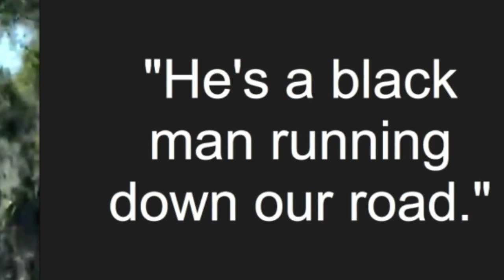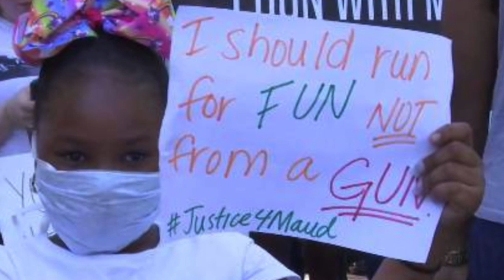Ahmaud Arbery Brunswick -Justice For Ahmaud Arbery -Maybe Black Men Should Take To The Streets Armed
Ahmaud Arbery Brunswick -Justice For Ahmaud Arbery -Maybe Black Men Should Take To The Streets Armed. WHAT IF Ahmaud Arbery had been white? What if the two men who confronted Mr. Arbery before one of them shot and killed him had been black? What if the graphic video showing a young man needlessly gunned down while on a Sunday afternoon jog had not been anonymously posted to the Internet but, instead, had been kept hidden?

We all know the terrible answers. Had Mr. Arbery not been black, it would not have taken law enforcement authorities in Georgia more than two months to be shamed into seeking some semblance of justice in his killing. The announcement by a Georgia prosecutor that the case would be presented to a grand jury for consideration of criminal charges against the two men involved in the shooting came Tuesday, the same day that a video of the Feb. 23 shooting surfaced, sparking outrage and reigniting America’s debate about whether black lives matter.

The 36-second video is difficult to watch. Taken from inside a vehicle by an unidentified person, it shows the unarmed, 25-year-old Mr. Arbery jogging on a residential road when he comes upon a white truck stopped in the street. One white man is standing in the bed of the pickup and another beside its open driver’s-side door. Both are armed, one with a shotgun. Mr. Arbery runs around the truck and disappears from view before he reemerges. There is muffled shouting and three shots sound as Mr. Arbery tussles with the man with the shotgun before he stumbles and falls on the road. There is blood on his shirt.

The two men, neither of whom has been arrested or charged, are father and son. The father, Gregory McMichael, is a former police officer and retired investigator in the local district attorney’s office who told police he and his son chased Mr. Arbery because he resembled a suspect in a rash of recent break-ins. The video appears to contradict portions of that account, and the handling of the case doesn’t inspire confidence. Police apparently limited their investigation to interviewing Mr. McMichael, while a prosecutor concluded that the men had acted legally under Georgia’s citizen arrest and self-defense statutes. Authorities obtained a video of the incident but refused to share it with Mr. Arbery’s family. They seemed more upset that the video that appeared on the Internet had been posted than with its gut-wrenching contents.

Hire Me